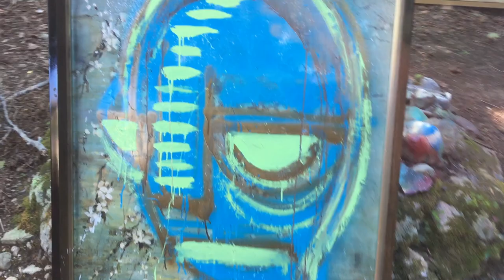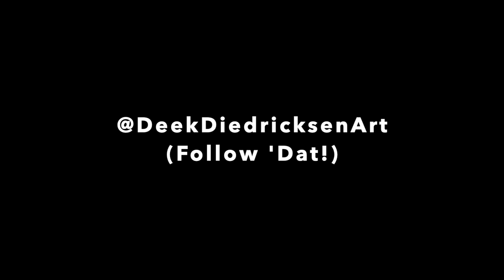Robot Graffiti Art Time! Time Lapse w/a Throwaway Canvas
Derek "Deek" Diedricksen takes a throwaway painting and has fun with it/gives it new (weird) life with some unplanned graffiti artwork. This 4' tall painting/print, soon becomes a giant robot-alien monster in this time lapse painting video. And check out Deek's Instagram account. @DeekDiedricksenArt
File under repurposed art, punk rock art, graffiti art, outsider art, graffiti mural.

HERE is a link list of materials/products I use in my builds, my books, workshops, and more: FREE shed plans down below too…..

Deek's NEW book "Micro Living"

My “Humble Homes, Simple Shacks” FIRST book- Like a DIY graphic novel

NEW Tiny House Shirts- Deek Design/Sketch (Helps keep this channel running!)

Deek's Transforming A-Frame Cabin Plans (which you can build for UNDER $1200!)

Deek's book "MICROSHELTERS"- A Bestseller...

Tuftex- the clear roofing and wall material I use in a TON of my builds

The shed, tree house, and tiny house micro WINDOWS we often use:

Pet Peek DOME windows for tree houses, vardos, forts, and cabins

IF you want to sponsor us (for product, tiny house company) appearances/shouts in our videos, while helping to keep this channel running